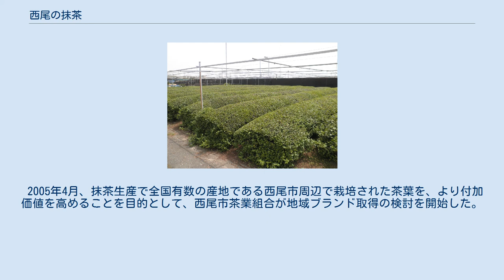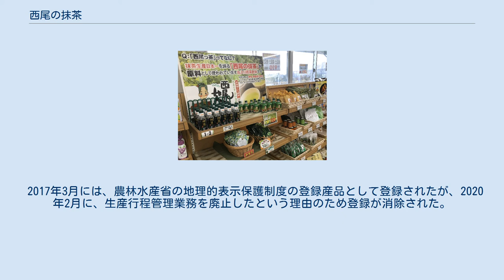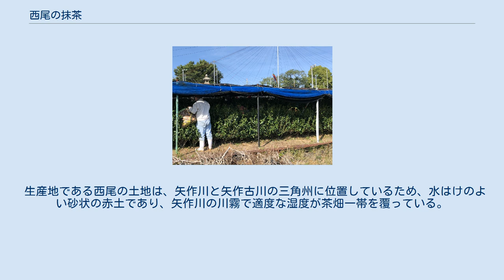西尾の抹茶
西尾市の茶畑 西尾の抹茶（にしおのまっちゃ）は、西尾茶を対象とする地域ブランド（地域団体商標）の一つ（登録番号：第5204296号、権利者：西尾茶協同組合）。
「愛知県西尾市・安城市・幡豆郡吉良町で生産された茶葉を同地域においててん茶加工・仕上げ精製し、茶臼挽（ひ）きした抹茶」をさす。
飲用から加工までのすべてが対象。
 茶の分野で抹茶に限定した地域ブランドとしては全国で初である。
 2005年4月、抹茶生産で全国有数の産地である西尾市周辺で栽培された茶葉を、より付加価値を高めることを目的として、西尾市茶業組合が地域ブランド取得の検討を開始した。
2007年4月に西尾茶協同組合が設立され、中心となって手続きを進める。
2008年7月末、西尾茶協同組合が「西尾の抹茶」を地域ブランドとして特許庁に申請。
2009年2月20日に地域団体商標（地域ブランド）に登録された。
 2017年3月には、農林水産省の地理的表示保護制度の登録産品として登録されたが、2020年2月に、生産行程管理業務を廃止したという理由のため登録が消除された。
 ブランドマークは、抹茶をイメージする抹茶茶わんと茶せんをデザインしており、抹茶色を使用。
マークには、「茶道」をつなげ、「西尾の抹茶」を永久的に広げつなげていくという願いが込められている。
 地域ブランド「西尾の抹茶」は、生産、製造・加工地域が厳密に定義されている。
伝統的な茶臼碾き（びき）が条件である。
 生産地である西尾の土地は、矢作川と矢作古川の三角州に位置しているため、水はけのよい砂状の赤土であり、矢作川の川霧で適度な湿度が茶畑一帯を覆っている。
これらがお茶の生育に適しているといわれている。
 棚下生産、寒冷紗の二枚がけ、JGAPなどの第三者認証の取得、トレーサビリティ、その他栽培技術の改良を行っている。